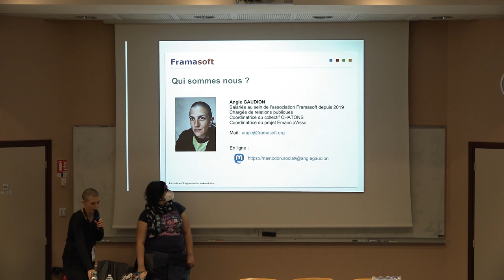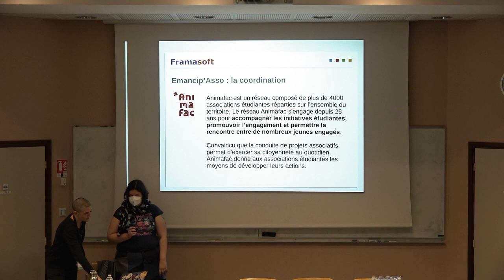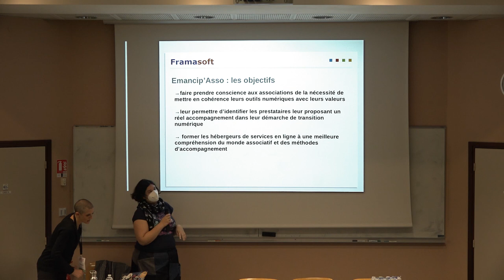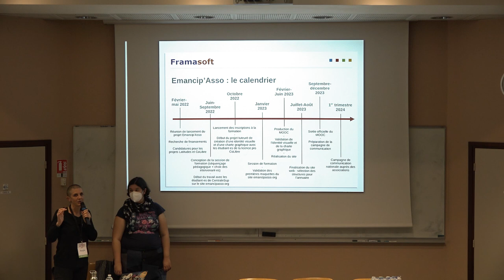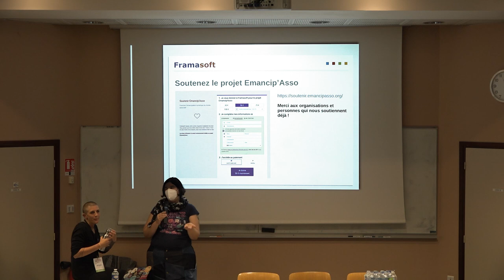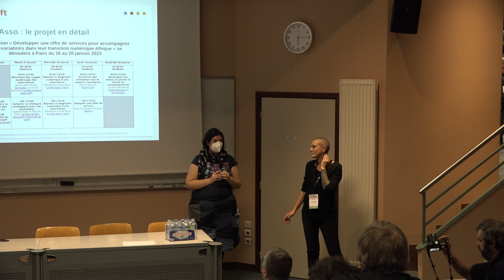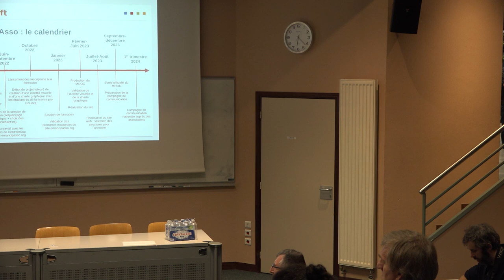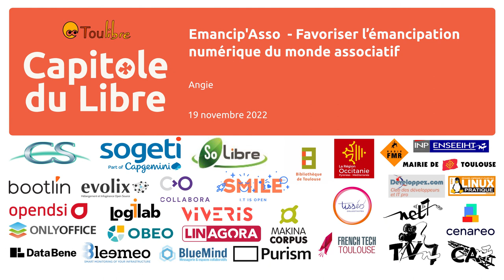Emancip'Asso - Favoriser l’émancipation numérique du monde associatif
Angie

Parce que de nombreuses associations pensent à quitter les services des géants du web et à proposer à leurs membres et salarié·es des alternatives éthiques, libres et décentralisées, davantage en adéquation avec leurs valeurs, mais que peu d’entre elles trouvent le temps, la force vive, les compétences et/ou les moyens financiers pour mettre en place de véritables démarches de migration de leurs outils numériques, le projet Emancip'Asso, coordonné par les associations Animafac et Framasoft, leur permettra d'identifier facilement des hébergeurs de services éthiques proposant des offres d'accompagnement spécifiques.

Cette conférence vous présentera toutes les étapes de ce projet ambitieux.